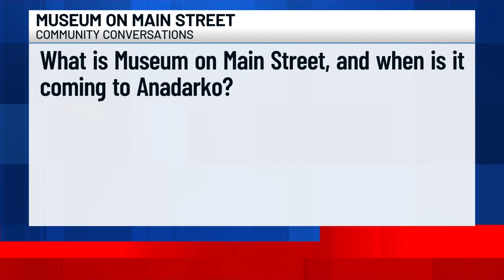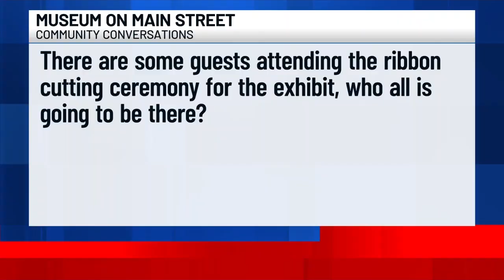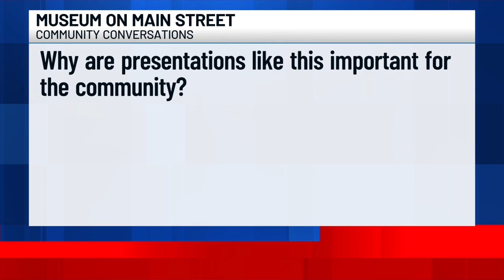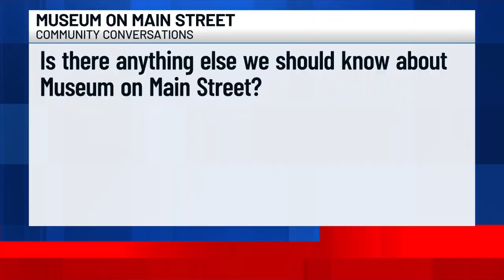Community Conversations: Museum on Main Street in Anadarko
The Anadarko Community Library is going to have a ribbon cutting ceremony for the Museum on Main Street exhibit on Saturday, July 20.